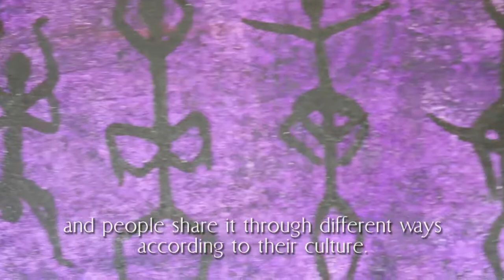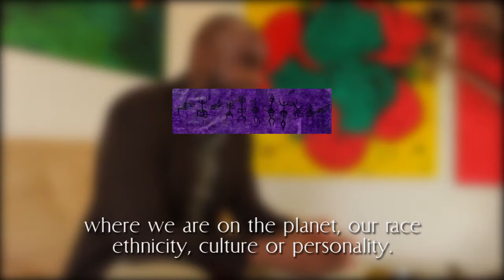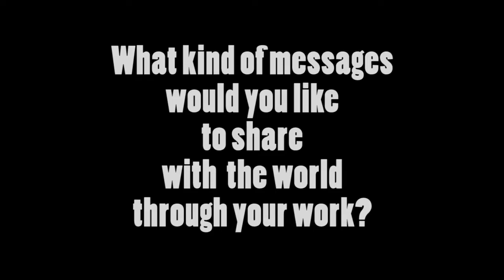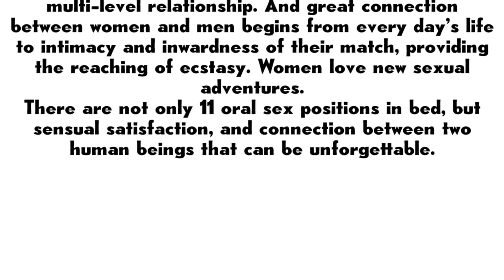Luvensky Valmont - Make love and feel connected with your partner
I think to make is a deep communication, a way to find your true self, and how is powerful you’re a human being.
Only you can design how you can make love and communicate with yourself.
In the painting “Kamasutra” I design my way. I create my art and share it with you.
learn how to identify what you want, communicate your desires, and discover new sexual adventures. Remember pleasure is your birthright. it’s always time to talk more about sex, but not intimacy.

There is a form you can fill for exclusive tours and private sales.

Quotes
- The best piece of art is knowing your mission and taking action.
- Life always rewards those who work with enthusiasm and passion.
- I paint the past, the present, and the future.